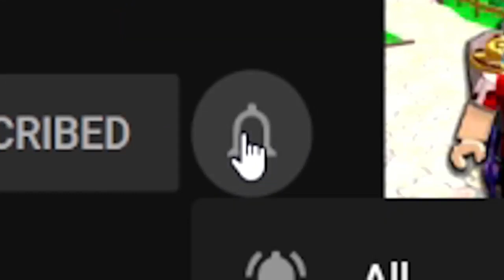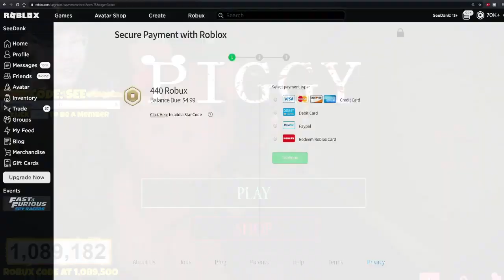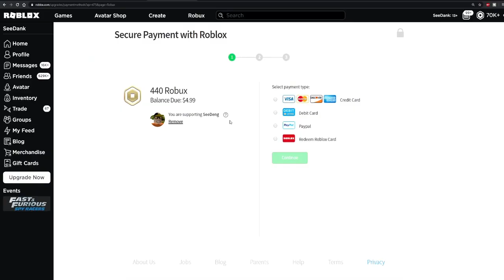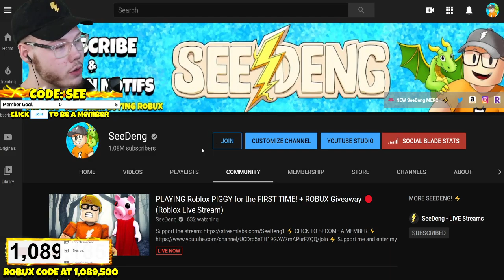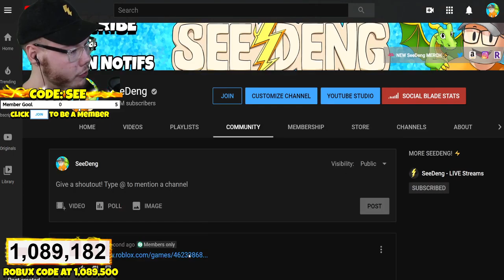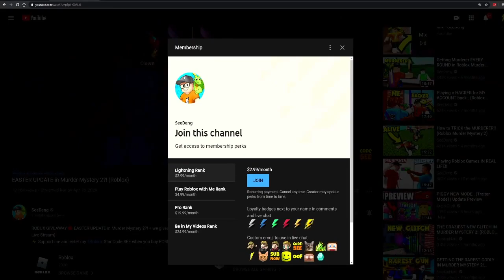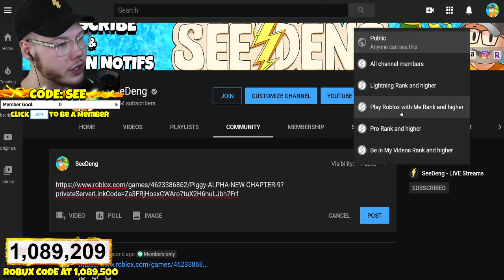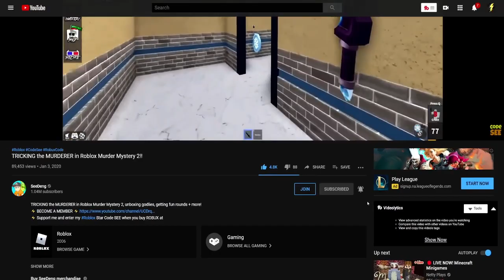PLAYING Roblox PIGGY for the FIRST TIME! (Roblox)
PLAYING Roblox PIGGY for the FIRST TIME! Roblox Piggy!!
⚡ Become A MEMBER & PLAY Roblox With Me!
⚡ Support me and enter my Roblox Star Code SEE when you buy ROBUX Now on Mobile!

**This is a reuploaded SeeDeng Roblox Live Stream!

My name is SeeDeng aka SeeDank! Welcome to my Roblox LIVE channel where I STREAM Roblox gameplay! Some of the games you may see me play are Roblox Piggy, Murder Mystery 2, Jailbreak + more!

Title ⚡ PLAYING Roblox PIGGY for the FIRST TIME! (Roblox Piggy)